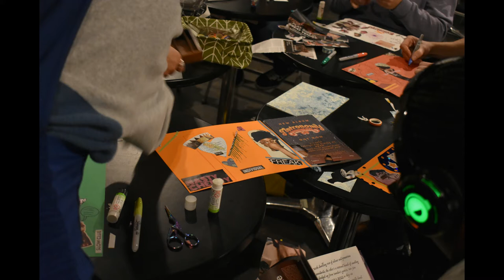NORAS Project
Belén L.Yáñez: Noras of Lewisham

Noras of Lewisham is an ACE-funded project that honours women’s contribution to society and challenges stereotypes, highlighting and celebrate the extraordinary in the ordinary lives of diverse women in Lewisham. The Noras workshop aims to engage discussion about diverse women’s social and cultural contributions in the community; encourage people to explore their own creativity and share the creative process of Noras project. It is a collage workshop in which collaboratively we will cut and paste ideas to empower the role of women in society. Participants will be guided into a creative process to imagine and design with no bounds. Workshops are open to all, no experience is needed and all materials provided. Each workshop is limited to a maximum of 10 people.

Belén L.Yáñez is a performance and visual artist. Her work explores human interactions, identity, and feminism through collective participatory practices combining performance, visual art, and installation. She produces live experiences that challenge art and audience relationships creating spaces in which participants have the freedom to immerse themselves and push their known boundaries to encourage new ways of thinking and interacting. She constantly investigates new methodologies of participation to explore how audiences use the body as a medium to experience the space and interact with others, to explore identity and to reflect on current social issues.